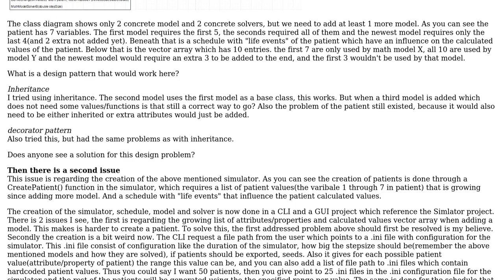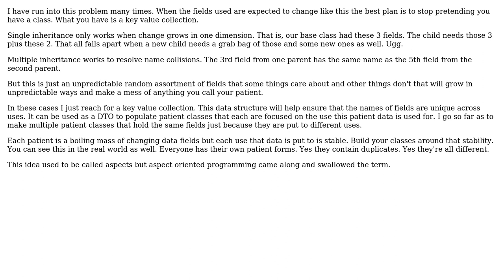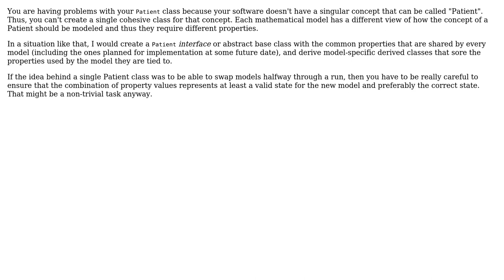Software design/architecture of a patient simulator with multiple mathematical models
Software Engineering: Software design/architecture of a patient simulator with multiple mathematical models

With thanks & praise to God, and with thanks to the many people who have made this project possible! | Content (except music & images) licensed under CC BY-SA | Music | Images & others | With thanks to user Gertjan Brouwer user Fuhrmanator user candied_orange user Bart van Ingen Schenau and the Stack Exchange Network Trademarks are property of their respective owners. You are responsible for your own actions.